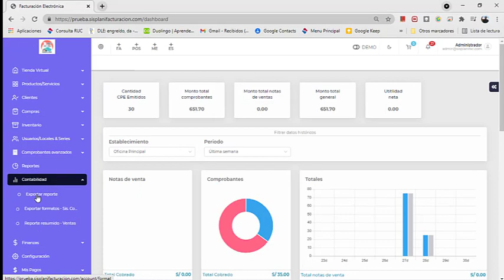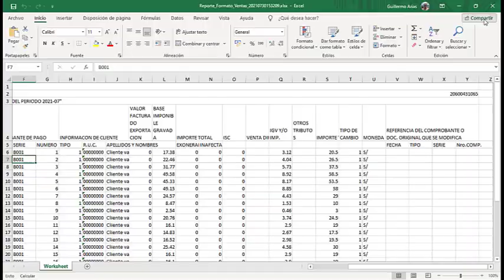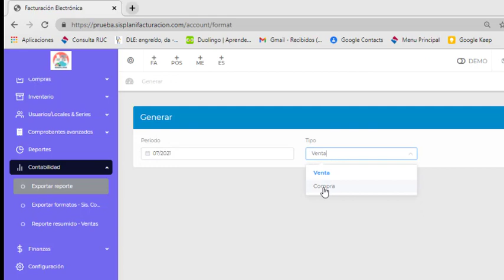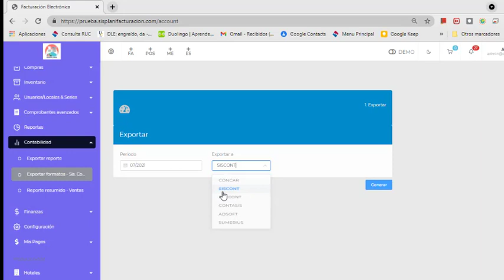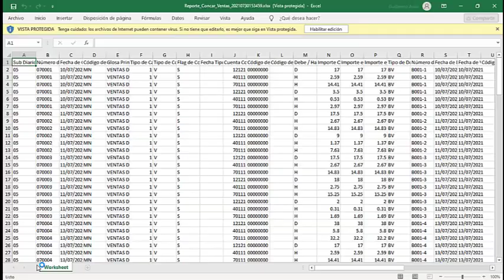Reportes contables , exportación a sistemas contables - Sisplani facturación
Nuestro software de facturación electrónica facilita el trabajo de los contadores de esta manera:

- Emite reportes de ventas en Excel.
- Crea reporte de compras en Excel.
- También puede crear los archivos de texto y Excel que te servirán para alimentar información a tu sistema contable.

Con estas herramientas vas a invertir menos tiempo digitando en tu software de contabilidad.

Sistemas contables a los que se puede exportar información:
- Concar
- Siscont
- Foxcont
- Contasis
- Adsoft
- Sumerius